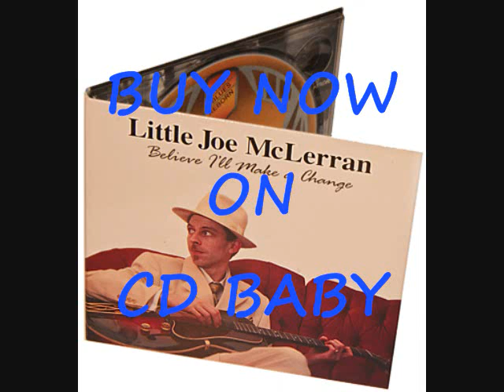BELIEVE promo.wmv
Title song from Little Joe's 2010 release "Believe I'll Make a Change"